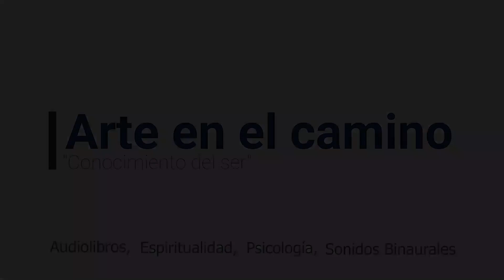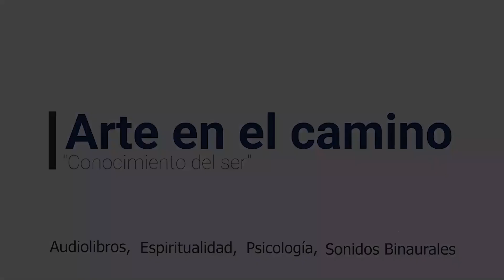ONDAS ALFA PARA DISMINUIR EL SUFRIMIENTO FÍSICO Y MENTAL Tonos Bianuales 2021 🎧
Las frecuencias de onda Alfa han sido estudiadas por la neurociencia arrojando resultados interesantes para inducir relajamiento y descanso tanto físico como mental,  por ende los niveles de sufrimiento son disminuidos por estos razón que oscilan entre 8 a 13 Hz; el escuchar este audio contribuirá a que la persona se sienta mas tranquila y por ende sus niveles de sufrimiento disminuyan. Importante usar Audífonos ya que es un sonido Binaural.

Descripción canal arte en el camino:

Este canal está dirigido por Diego Guerrero Psicólogo del Politécnico Grancolombiano. Las temáticas del canal están enfocadas a mejorar el conocimiento del ser, con temáticas como: Literatura Audiolibros, Espiritualidad, Tips de psicología y Sonidos binaurales. Todo el contenido del canal es ampliamente estudiado y preparado para que puedas acceder a él y disfrutar todos los contenidos.

⭐ AQUÍ TE DEJAMOS UNA LISTA DE LOS MEJORES SONIDOS BINAURALES